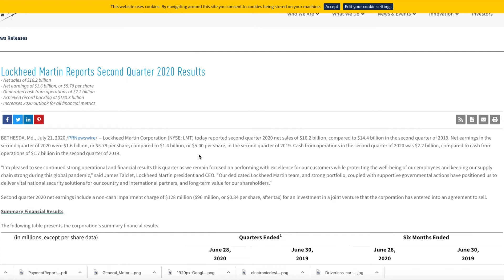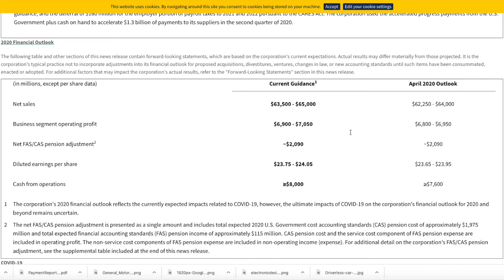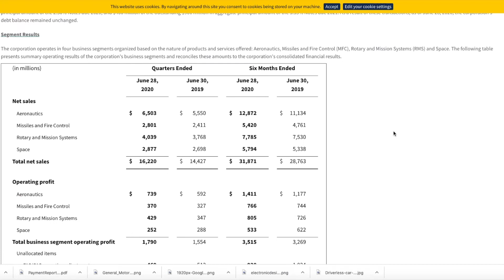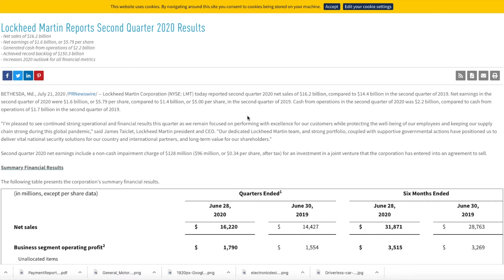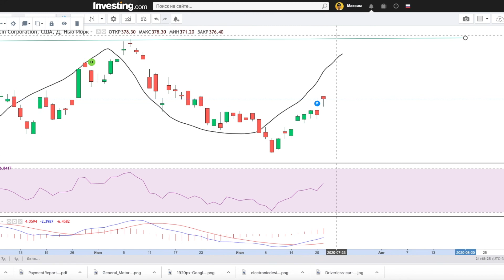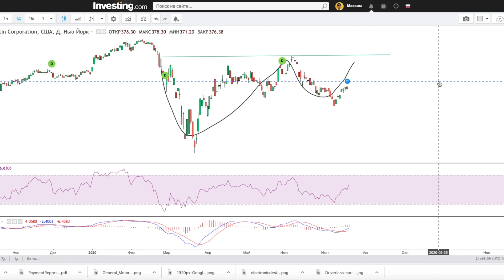А что там у Lockheed Martin? Читаю отчет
Все в порядке у них) Забыл сказать, что директор заявил, что цепочки поставок все восстановили с поставками Ф-35 отставание обещают сократить.